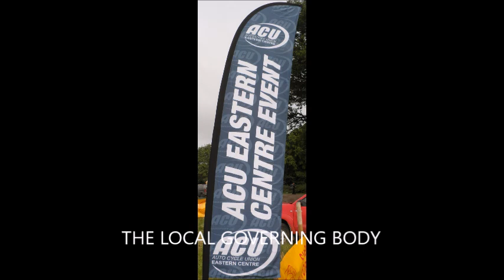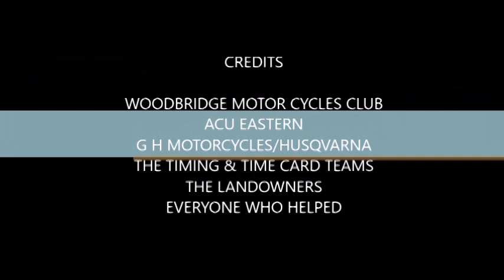BUTLEY ENDURO 2018 2